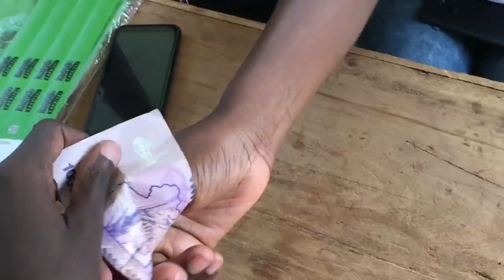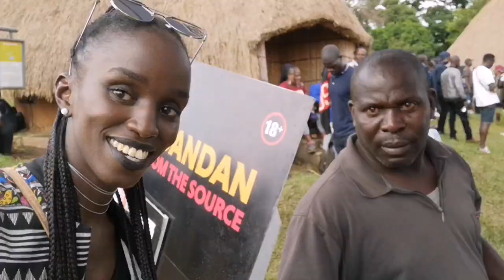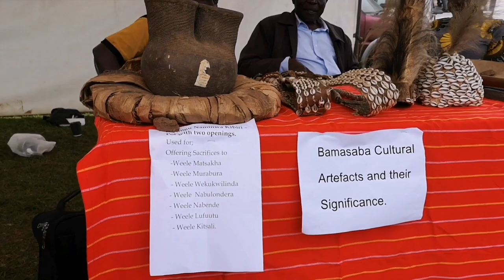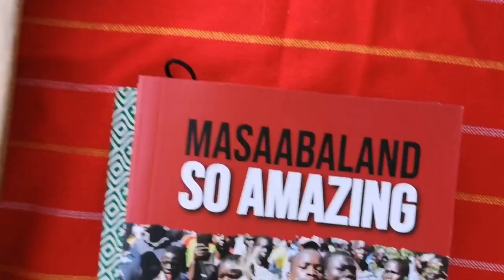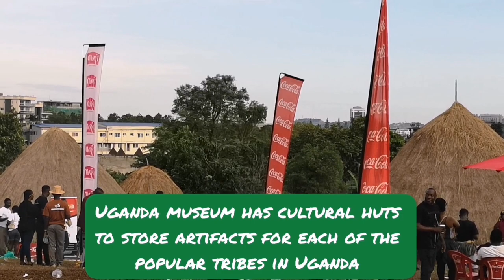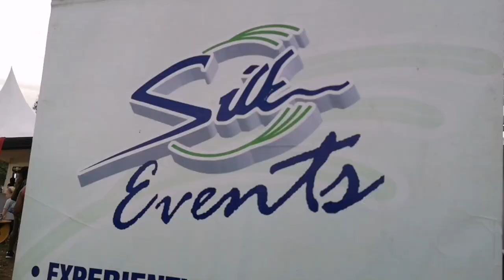The Ugandan Carnival: Kadodi at Uganda Museum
In this video come with me as i take you to the Uganda museum in Kampala City for the Kadodi Carnival 2022. This is a warm up festival for a bigger Circumcision festival every even year hosted by the Bagishu tribe of Eastern Uganda. I have a few facts about this tribe and other fun things that happened that day. Enjoy the video.